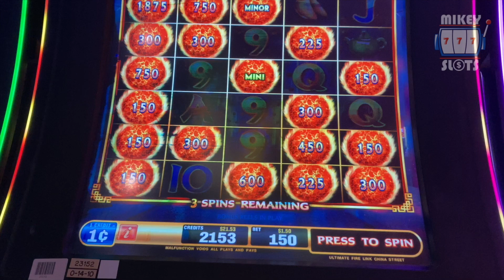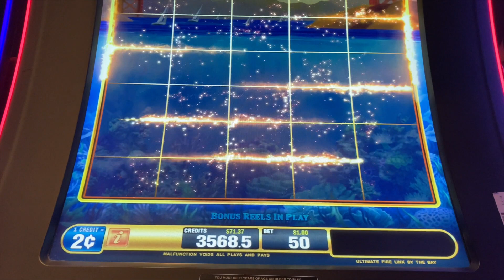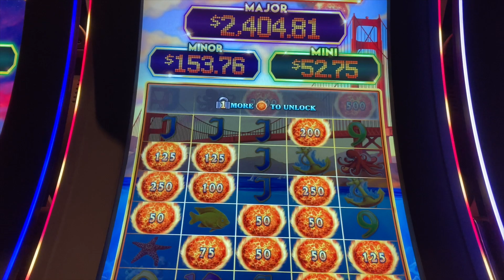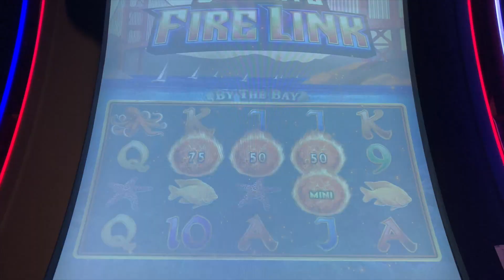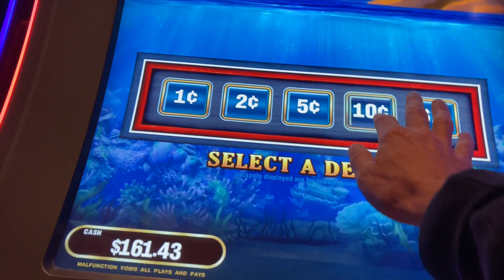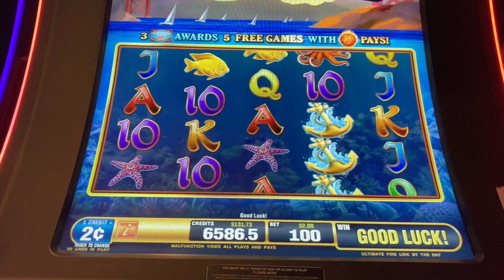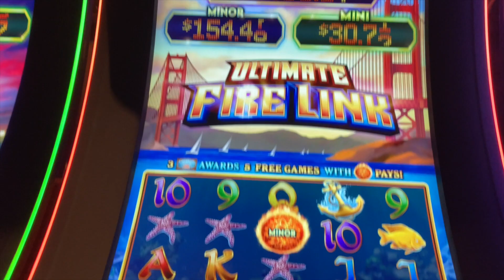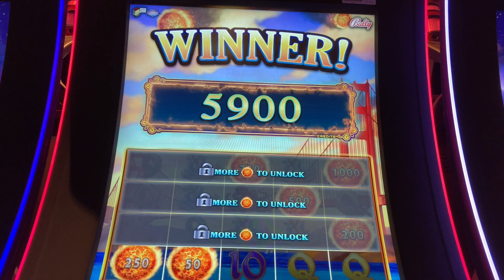WHY WOULDN'T ANYONE LIKE ULTIMATE FIRE LINK SLOTS...?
***FOR SOME TIPS ON HOW TO WIN ON ULTIMATE FIRE LINK, CHECK OUT MY VIDEO HERE:

Remember to check out my other videos and listen for a few strategies to increase your chances of winning on Ultimate fire Link  slots...sure, slot machines are random...however there are ways to "read the machine" and play accordingly. Of course their are no guarantees, and every strategy I give is based on my own personal experiences. Best of luck!

What sets me apart from most slot play channels is that I make realistic bets for the common slot player. My goal is to make money, and leave the casino WITH MONEY in my pocket.

MIKEY SLOTS

all uploads are the intellectual property of Mikey Slots. You do not have permission to re-use or publish any part of them without my written consent.